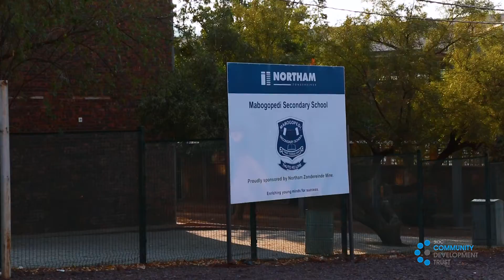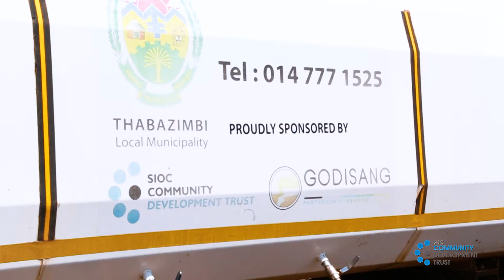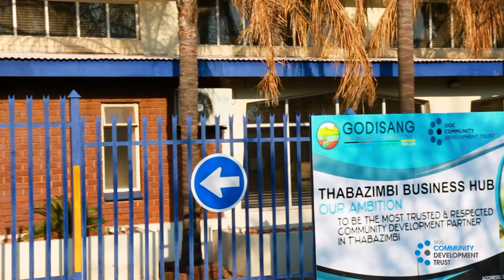SIOC-CDT Thabazimbi Business Hub Beneficiary Testimony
Mr Pule Jimmy Lesejane is a seasoned businessman within the Thabazimbi taxi industry. This is his story of how he benefitted from the Thabazimbi Business Hub's facilities by attending workshops on business management, financial management, marketing as well as accessing free internet services for his business's administration.